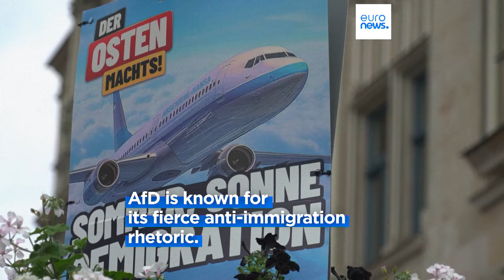Migrant communities in Germany fear surge in support for far-right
Polls show the right-wing Alternative for Germany party (AfD) has a strong lead in the east German states of Thuringia, Saxony and Brandenburg - where elections will take place in September.